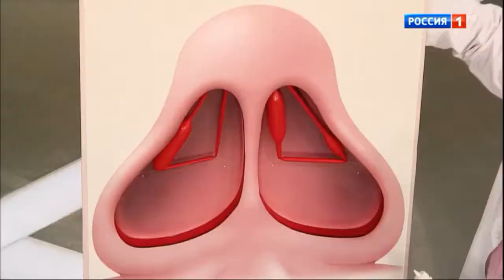Программа "О самом главном" - Зависимость от капель в нос - Эфир от 17 Января 2018